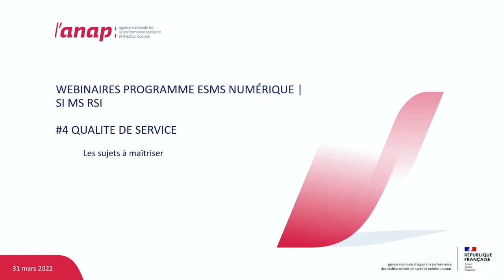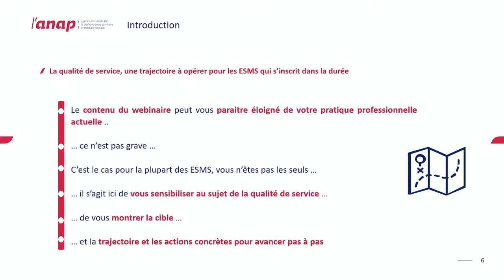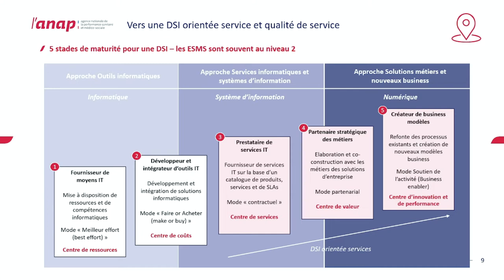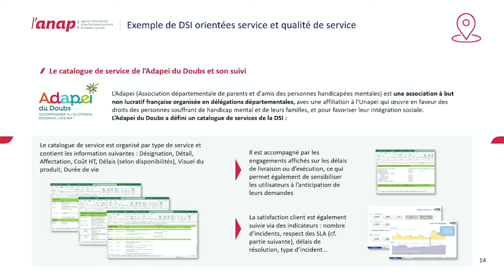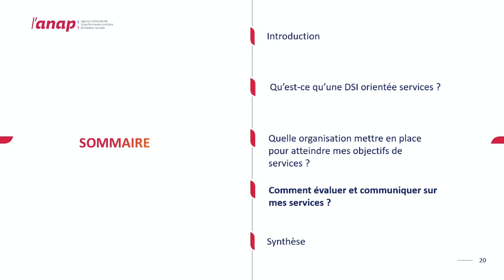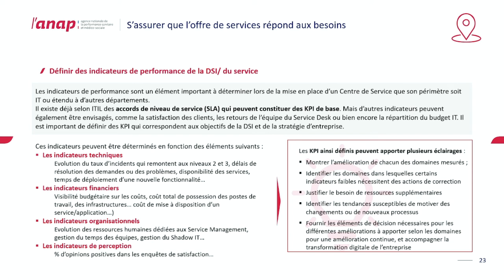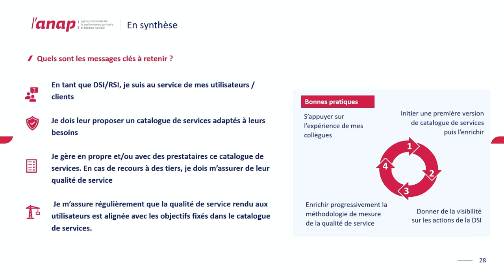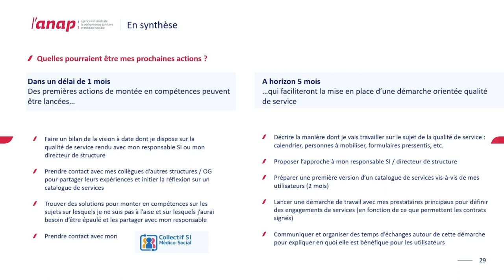Webinaire RSI MS "Qualité de service" (théorie) - 31 mars 2022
Pour accompagner le "kit d'outils pour le responsable SI en structure médico-sociale", l'ANAP propose un cycle de webinaires. Ce webinaire aborde les pratiques liées à la qualité de service, et plus spécifiquement :
- Proposer à ses utilisateurs un catalogue de service (matériel, applicatif)
- Engagement sur niveau de service (SLA)
- Organisation du service SI en conséquence (astreintes, etc…)
- Indicateurs de performance
- Evaluer la qualité de service par enquête de satisfaction (auprès des utilisateurs du SI)